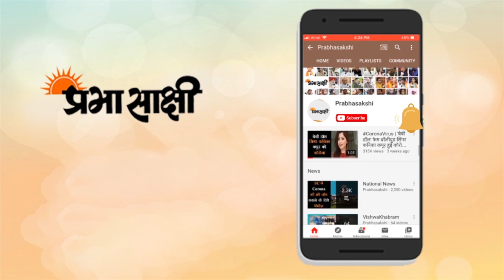Kamal Nath के स्वास्थ्य संबंधित बयानों को लेकर बीजेपी-कांग्रेस आमने-सामने | Shivraj Singh Chauhan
मध्य प्रदेश के पूर्व मुख्यमंत्री कमलनाथ ने मुख्यमंत्री शिवराज सिंह चौहान को चैलेंज किया है। कमलनाथ ने कहा कि शिवराज सिंह मेरे स्वास्थ्य के बारे में बहुत बातचीत करते हैं। सीएम शिवराज कहते हैं कमलनाथ बूढ़े हो गए हैं। उन्होंने कहा कि शिवराज जी कैसी रेस लड़नी है आइये लड़ते हैं। पूर्व मुख्यमंत्री कमलनाथ शनिवार को भोपाल पहुंचे हैं। जहां कमलनाथ भोपाल स्थित मिंटो हॉल पहुंचकर गांधी प्रतिमा पर माल्यापर्ण किया। इस दौरान उपचुनाव को लेकर कमलनाथ ने कहा कि देश की संस्कृति बचाने का चुनाव है। उन्होंने कहा कि हम जीतने वाले को टिकट देंगे। सबसे विचार विमर्श कर सर्वे के आधार पर जीतने वाले को टिकट देंगे। वहीं सूबे की शिवराज सरकार पर निशाना साधते हुए ये भी कहा कि मध्य प्रदेश  देश में हर चीज में नंबर-1 है। भ्रष्टाचार में नंबर 1, हर वर्ग दुखी है, बिजली महंगी है। उन्होंने कहा कि शिवराज घोषणाएं करने से बाज नहीं आते हैं।  15 साल में 20-22 हजार घोषणाएं की है। उन्होंने कहा कि नौजवान को रोजगार चाहिए, उसका भविष्य सुरक्षित नहीं है। अब इस सब चीज़ों को जनता फैसला करेगी और चुनाव के परिणामो में उसका असर दिखेगा।

कमलनाथ के रेस वाले बयान पर बोले प्रदेश अध्यक्ष वीडी शर्मा। कमलनाथ जी तो अपने घर के है। परिवार के है। मैं भगवान से प्राथना करता हूँ कि वो स्वस्थ्य रहे और ज्यादा स्वस्थ्य हो जाये। जहां तक रेस की बात है। रेस के मामले में कांग्रेस के नेता नटवर सिंह, कपिल सिब्बल मनीष तिवारी ऐसे जितने भी लोग है जिनकी गांधी परिवार से रेस चल रही है।कमलनाथ जी उसको देख ले उस रेस में कौन जीत रहा है कौन हार रहा है फिर मध्यप्रदेश की रेस के बारे में चिंता करें। हम तो स्वस्थ्य रेस में रहते है। हम अपने काम के आधार पर , संग़ठन तंत्र के आधार पर सात्विक विचारो के आधार पर गरीब कल्याण की योजनाओं पर मैदान में है। जो योजनाए कमलनाथ जी ने बंद कर दी है। अब मध्यप्रदेश मे कमलनाथ जी की रेस बची नही है। वही भूपेंद्र सिंह ने कहा कि  उपचुनाव का समय आया तो कमलनाथ फिर मध्यप्रदेश में दिखने लगे हैं। कांग्रेस अब राजनीतिक दल की बजाय किसी कॉर्पोरेट कंपनी में बदल गयी है।भारतीय जनता पार्टी जनता के साथ काम करने में विश्वास रखती है।

0:00 INTRO

1:07 कमलनाथ

2:03 वी डी शर्मा

3:25 भूपेंद्र सिंह

4:18 नरेंद्र सलूजा